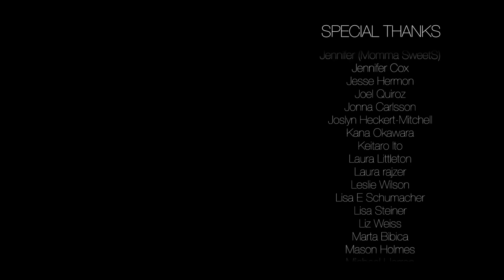Pentatonix - 12 Days Of Christmas (Official Video)